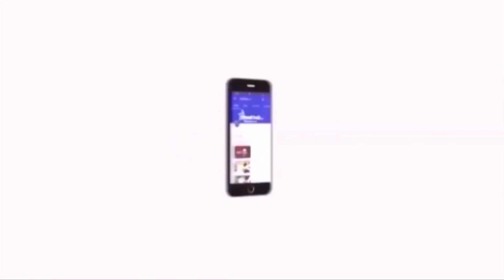2019ஆம் ஆண்டின் முதல் ஜல்லிக்கட்டு போட்டி அரியலூர் மாவட்டத்தில் கோலாகலமாக நடைபெற்றது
2019ஆம் ஆண்டின் முதல் ஜல்லிக்கட்டு போட்டி அரியலூர் மாவட்டத்தில் கோலாகலமாக நடைபெற்றது